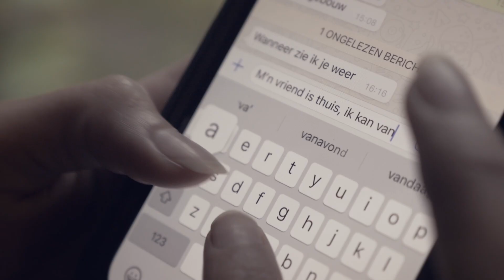Dave van Montfoort - Ik ga weer leven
Opname: The Boom! Music Studio de Meern
Productie en arrangement: Frank Verkooyen
Promotie: Score promotions
Videoclip: Gieskes Media

“Als je maar weet dat ik je niet vertrouw. Vanaf vandaag ben ik niet maar van jou. Je gaat maar lekker naar die ander toe”. Dat is waar Dave van Montfoort over zingt in z’n nieuwe single ‘Ik ga weer leven’.  De opnames vonden zoals we van Dave inmiddels gewend zijn bij The Boom Music Studio o.l.v. producer Frank Verkooyen. Opvallend zijn deze keer de trompetgeluiden die zijn ingespeeld door Martijn de Laat en de heerlijke klanken van de trombone waarvoor Jel Jongen verantwoordelijk is.

Dave is één van de artiesten die alle vertrouwen heeft in de vakkennis van Frank Verkooyen. ‘Ik denk dat ik één van z’n makkelijkste klanten ben omdat ik hem geen ingrediëntenlijstje geef waar de productie allemaal moet voldoen. De kwaliteit die hij levert is altijd goed. Vooral de toevoeging van echte instrumenten zorgen ervoor dat het allemaal professioneel klinkt. En….daar ga ik voor. Of ik doe het goed…..of ik doe het niet’, aldus Dave.